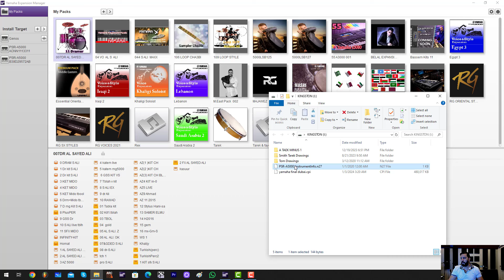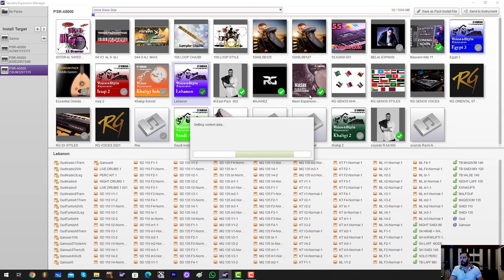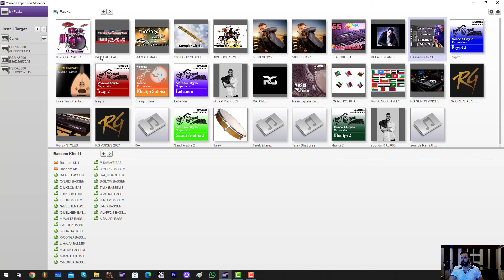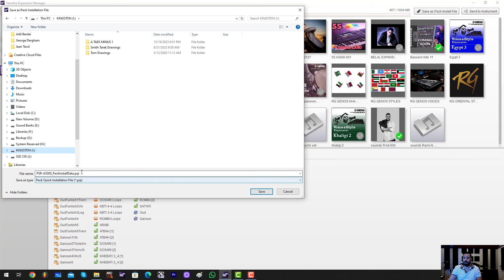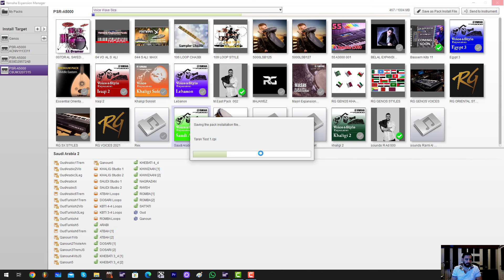Yamaha Psr A 5000 Full Yamaha pack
Get the full Yamaha pack for the Yamaha Psr A5000! Enhance your music with this amazing pack full of sounds and features. ياماها 5000 برامج
Get the full Yamaha pack for the Yamaha Psr A 5000! Upgrade your keyboard with these amazing programs and sounds. ياماها 5000 برامجGet the full Yamaha pack for the Yamaha PSR A5000! This pack includes everything you need to enhance your music and take your playing to the next level.ياماها 5000 اعرض في هذا الفيديو عميله تنزيل برنامج الياماها 5000 الشامل من البرنامج من دون مشاكل و جاهز للعزف على المسرح الاصوات بحاجه الى expression pedalالايقاعات متناسقه و تقريبا نفس الفوليوم هذا مثال لكل اللي بيسال كيف عمليه تنصيب البرنامج الشامل